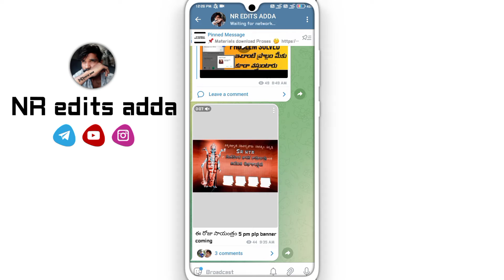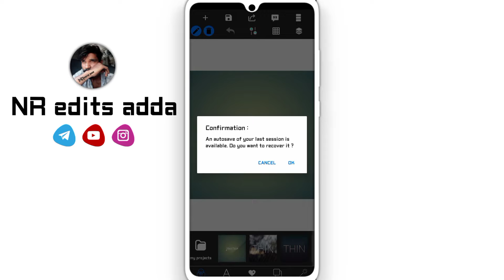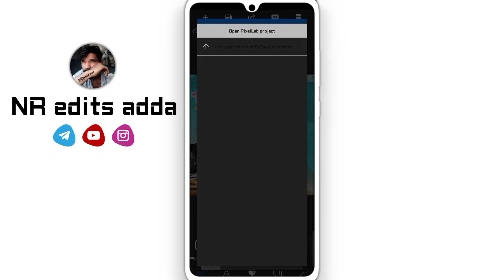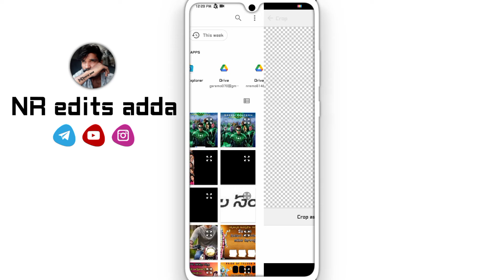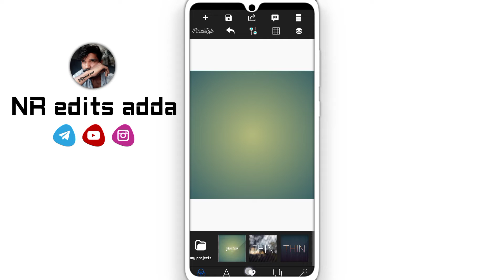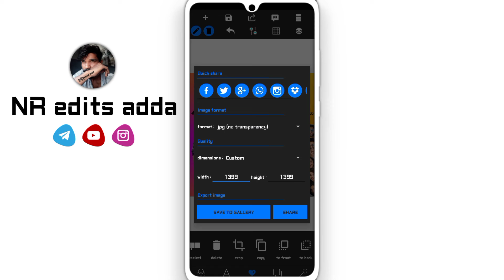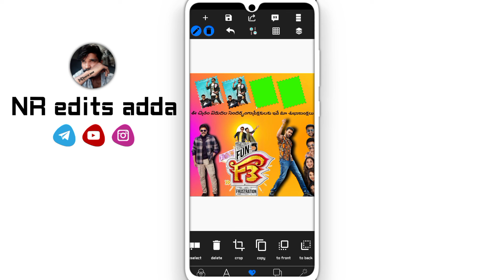F3 movie banner editing in 2022 in telugu 2+Plp files f3 movie banner editing in Pixellab Banner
✧ MY EDITING ☟

⚡Birthday Banner Editings

⚡Movie Banner editing

⚡ 700 new fonts for free 2022

✧MO@D APK

𝙈𝙪𝙨𝙩...𝙏𝙧𝙮. 𝘼𝙡𝙡...𝙇𝙞𝙣𝙠𝙨 ..100%... 𝙒𝙤𝙧𝙠𝙞𝙣𝙜

.𝘼𝙡𝙡...𝙇𝙞𝙣𝙠𝙨 ..100%... 𝙒𝙤𝙧𝙠𝙞𝙣𝙜

✶How to photo background remove 5 second

మెటీరియల్ ఎలా డౌన్లోడ్ చేయాలి 🤔
📌 Material download Proses  🤔

Contact me personally if You are against an upload which You may have rights to the Images (or) music, instead of contacting YouTube about a Copyright Infringement. Thank You..! ____ © NOTE:- All content used is copyright to (MAHI EDITING WORLD) use or commercial display or editing of the content without proper Authorization is not allowed.